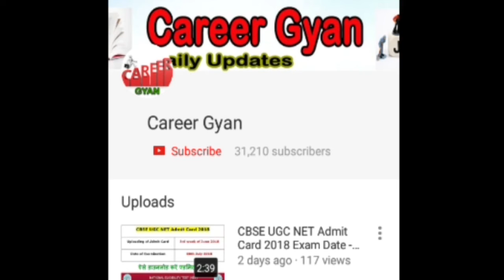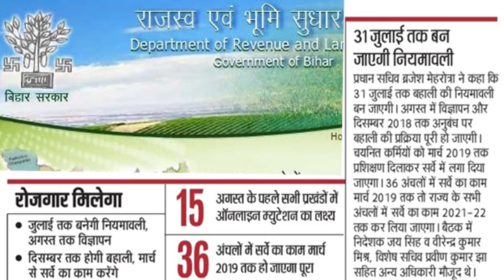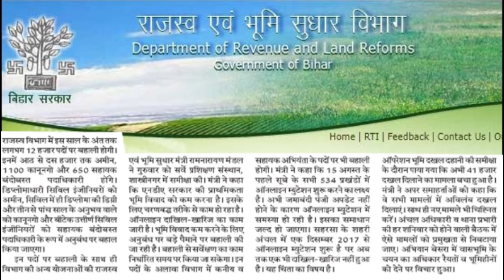Bihar Revenue Department 12000 अमीन, कानूनगो & सहायक बंदोबस्त पदाधिकारी Recruitment 2018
Through this video, we are providing you the information regarding Bihar Revenue Department 12000 अमीन, कानूनगो & सहायक बंदोबस्त पदाधिकारी Recruitment 2018.